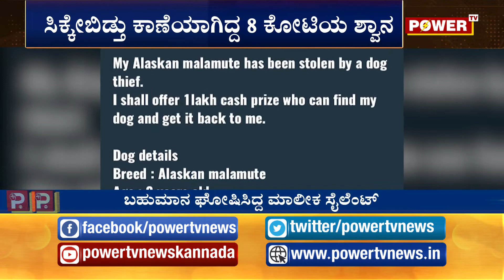ಸಿಕ್ಕೇಬಿಡ್ತು ಕಾಣೆಯಾಗಿದ್ದ 8 ಕೋಟಿಯ ಶ್ವಾನ!